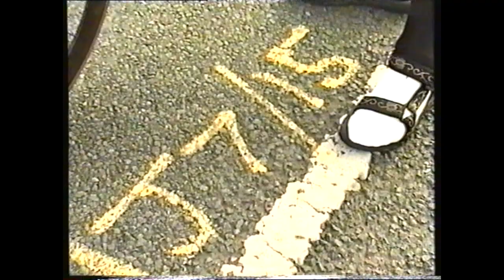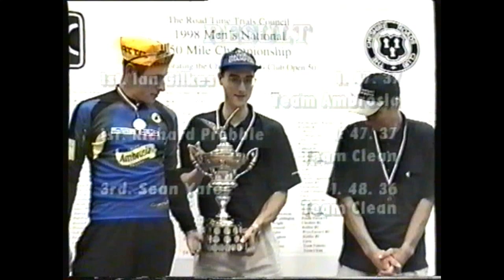1998 RTTC National 50 Mile Time Trial Championship, Men CTT Cycling UK Bike TT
This is the video of the 1998 National 50 mile Time Trial Championships. Featuring legendary time trialists, such as: Sean Yates, Gary Dighton, Geoff Platts etc